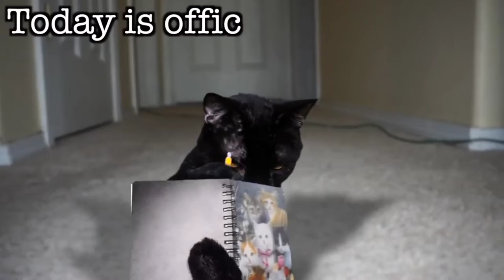I made them sound like demons